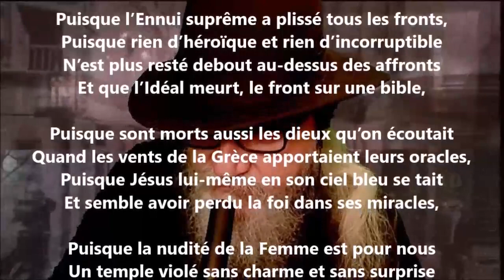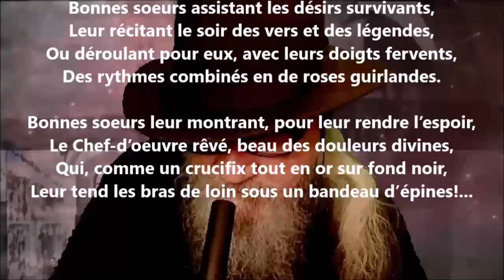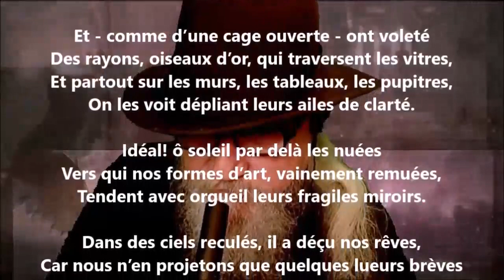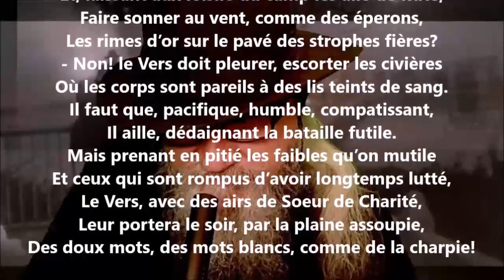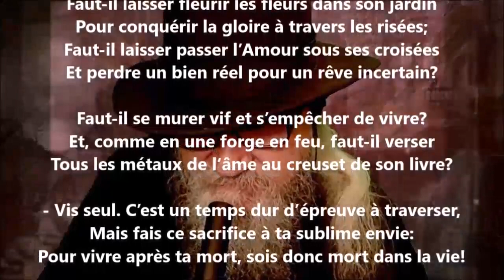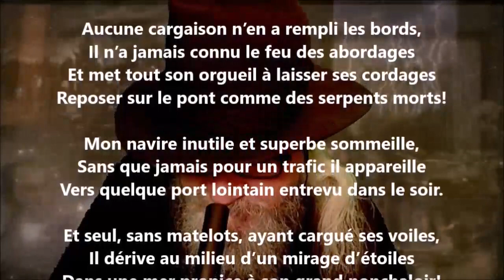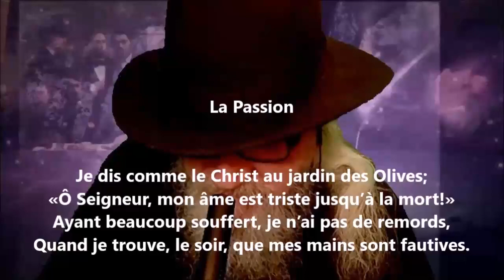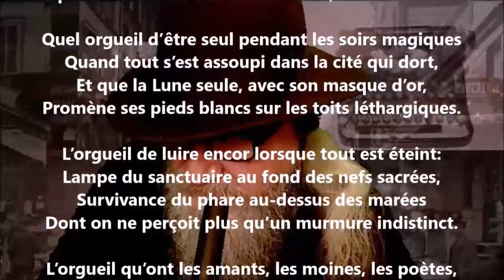Mélancolie de l'art - Georges Rodenbach lu par Yvon Jean